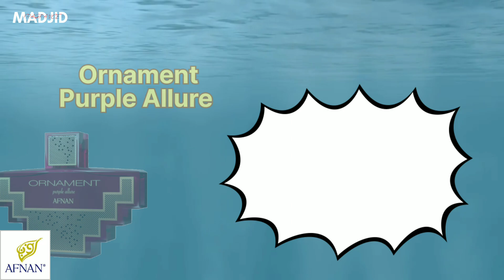Afnan Fragrances | Best Of The Best😎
midle east fragrances